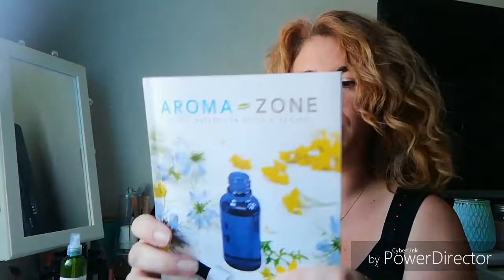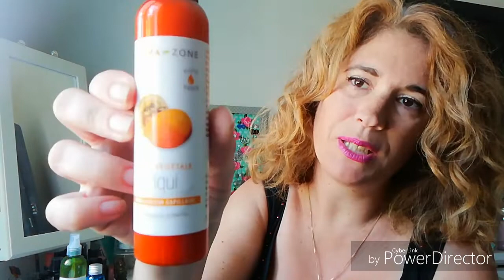HAUL AROMA ZONE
Huiles végétales, hydrolat...